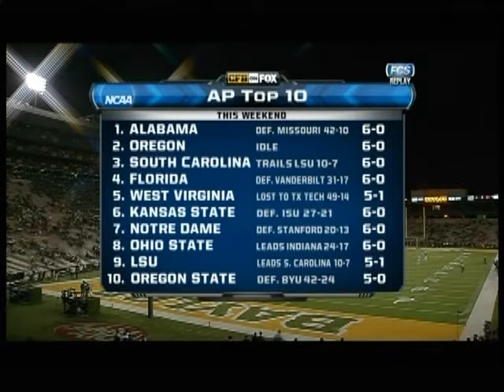TCU Hornfrogs vs Baylor Bears 10-13-2012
Week 7 - 2012 Season

Final Score
Baylor  21
TCU  49